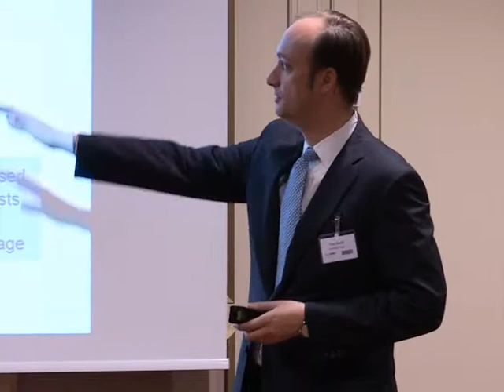DIRK-Konferenz 2012 - 2.3 Active Investing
Paul Scott | Brunswick Group